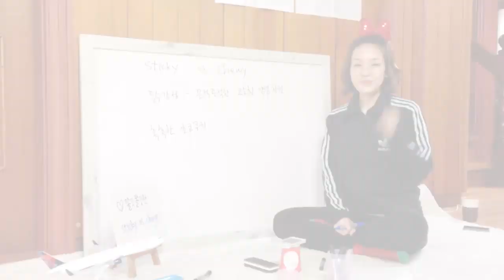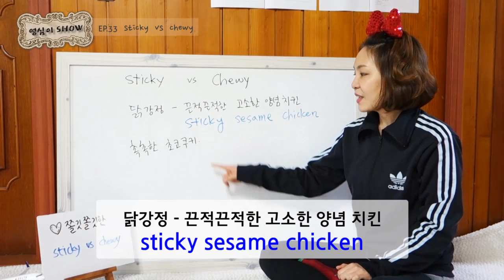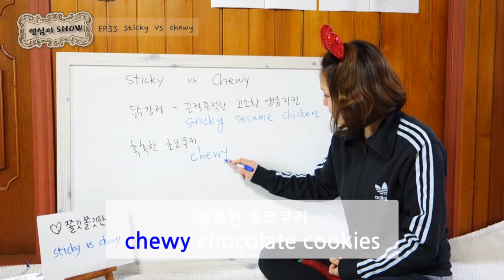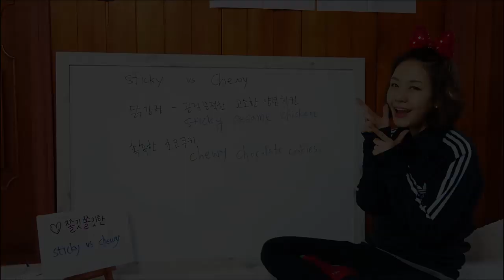영심이쇼33 - 기본영문법21 sticky vs chewy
[앨리펀쇼] - 기본영문법22 sticky VS chewy
Let's Play!
영어에 대해 궁금한 것, 무엇이든지 물어보세요.
앨리펀쇼 '영심이쇼' 영심 언니가 다~~~ 대답해줍니다!
유쾌, 통쾌, 상쾌!!
영어의, 영어에 의한, 그리고 당신을 위한,
이 세상 유일한 영어쇼, 영심이Show~!